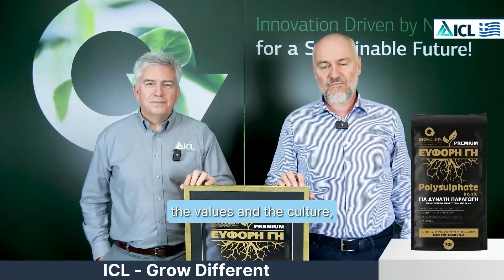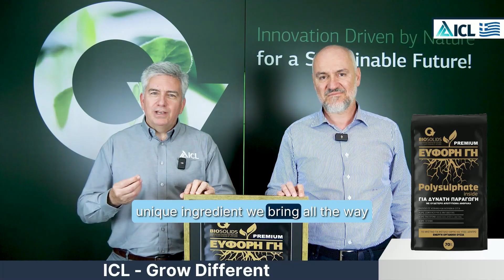ESG in Action: ICL and Biosolids Redefine Sustainability with «ΕΥΦΟΡΗ ΓΗ Premium»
In its latest 2024 ESG Report, ICL highlighted PuraLoop® as a groundbreaking innovation in circular phosphorus management and a key step toward sustainable agriculture on a global scale. This commitment to circularity is now being extended locally through a new partnership: ICL and Biosolids have officially launched the new ΕΥΦΟΡΗ ΓΗ Premium – an advanced soil amendment that blends compost with Polysulphate, reinforcing both soil health and circular economy principles.

The compost originates from plant-based organic debris and residues (excluding any animal-derived materials), processed at Biosolids' facility in Mavrovounι, Pella (Northern Greece), while Polysulphate – derived from the natural polyhalite mineral extracted at ICL’s mine in the UK – completes the formulation by delivering essential macronutrients for plant growth, including Calcium, Magnesium, Sulphur, and Potassium.
Importantly, Polysulphate is recognized as one of the lowest-carbon fertilizers on the market. ( 0.0029 kg CO₂e per kg of product).

The official launch took place during the recent ICL Masterclass in Thessaloniki, hosted at Biosolids' facilities, where the two companies publicly presented this collaborative innovation.
Mr. Savvakis, Founder and CEO of Biosolids, stated:
"We are very happy to welcome the ICL team here at the Biosolids premises for the presentation of our common child, common kid – the ΕΥΦΟΡΗ ΓΗ Premium with Polysulphate. This is a product that reflects the values and shared culture of both organizations, and we strongly believe this marks the beginning of a very fruitful collaboration for the benefit of the soil, agriculture, and of course, the circular economy."

Mr. Gustavo Vasques, Executive Vice President Europe of ICL Growing Solutions, added:
"We at ICL are very proud to be part of Biosolids’ new launch of Biosolids’ «ΕΥΦΟΡΗ ΓΗ Premium», which reflects current trends and demands to benefit the grower by promoting more sustainable agriculture. It contains our Polysulphate, a unique ingredient we bring all the way from our mining operations in the UK to Greek agriculture. We are very excited about this launch."

ΕΥΦΟΡΗ ΓΗ Premium bridges the benefits of organic matter—enhancing microbial activity and soil structure—with the balanced nutrition and ultra-low carbon impact, offering a regenerative and sustainable approach to soil care. A clear demonstration of both companies’ shared commitment to environmental responsibility, innovation, and agricultural resilience.